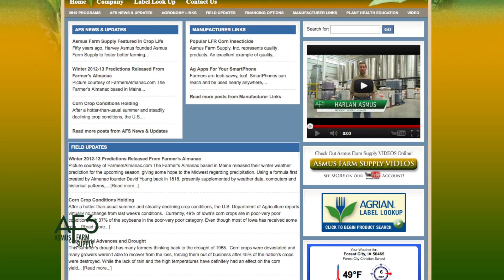Asmus Pat K Interview